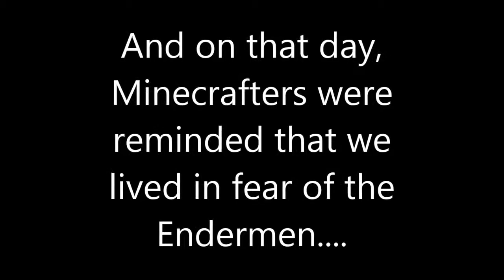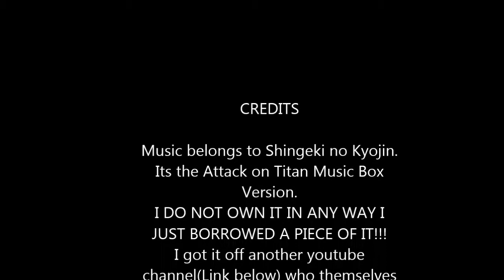Agrarian Skies - Part 10 Attack on Enderman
And on that day, Minecrafters were reminded that we lived in fear of the Endermen.

The music is Attack on Titan Music Box Version. I just borrowed a smidgen of it for the intro.